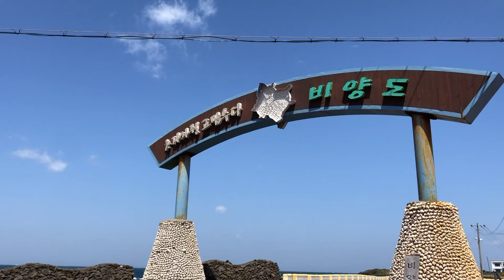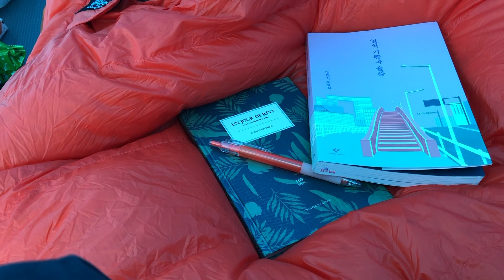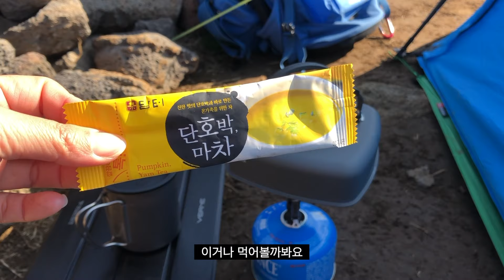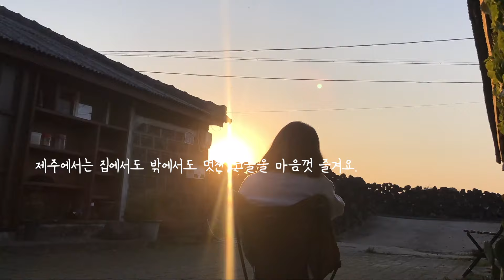[솔로캠핑] 풍속13s/m 캠핑할 수 있을까..? | 제주도 한달살이 | solo camping | 백패킹 | 브이로그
안녕하세요 땅콤입니다:)
제주도 한달살이 두번째 솔캠영상입니다.

 제주는 비, 바람이 자주 내리고 많이 불어서 미리 계획하는 캠핑은 크게 의미가 없는 것 같더라구요. 그래서 저는 맑으면 나간다!는 공식을 두고 그날그날 즉흥적으로 움직이며 다녔어요.

이 날은.. 몇 일동안 강풍주의보가 이어지던 중 오후에 바람이 잦아든다는 예보를 보고 급으로 나갔는데, 비양도는 예보 예외지역인가요..? 똥바람잏ㅎㅎㅎㅎㅎ..

이번 영상도 재밌게 봐 주시고요, 남은 주말도 잘 마무리 하시길 바랄게요!💛

🎵 3mon - Paradise (Feat. Kiara)